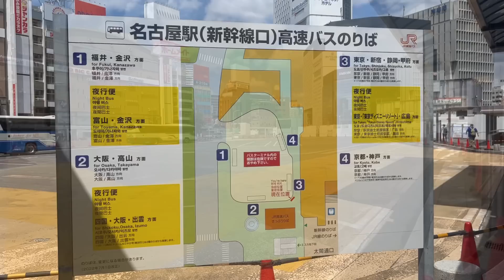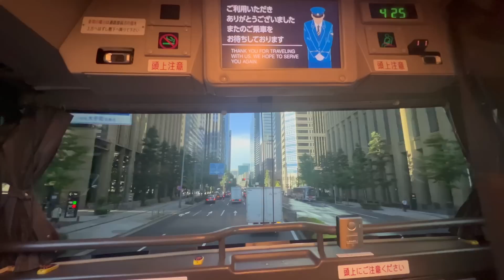120キロで爆走⁉︎ 新東名スーパーライナーが凄すぎる⁉︎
以前紹介した夜行バスは下記URLよりどうぞ‼︎